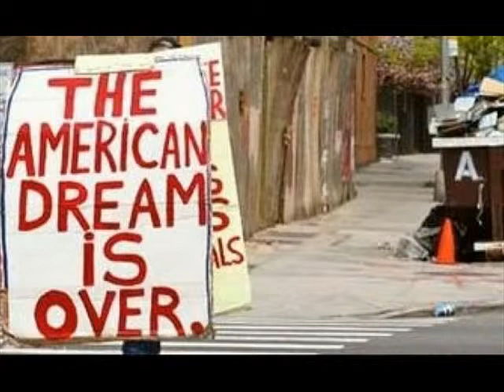Villi _Tokarev - v shumnom balagane